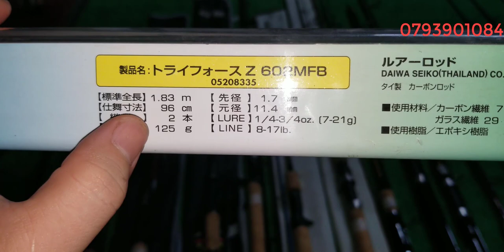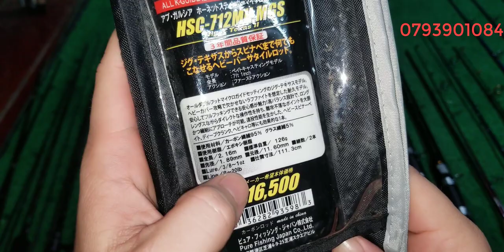Tập 206: Cần câu chuyên lure, Lóc , ghềnh (12/01/2022)